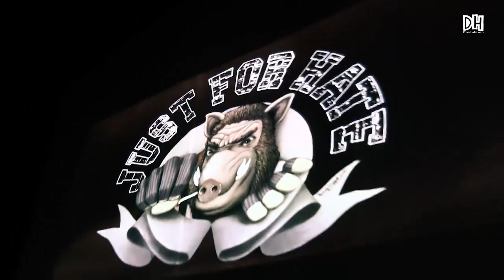Just for Hate - Live - Hatevil 2014 (by D&H)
Band : Just for Hate
Stage : Hatevil 2014